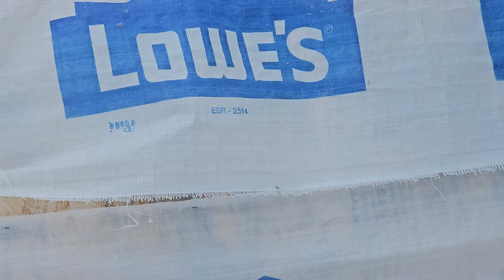Some future plans and ideas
Some cleanup needed

Letters, postcards and greeting cards

John in Alaska
HC 89 BOX 257
Willow, Alaska 99688